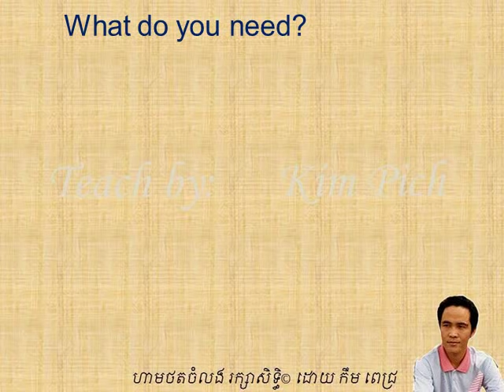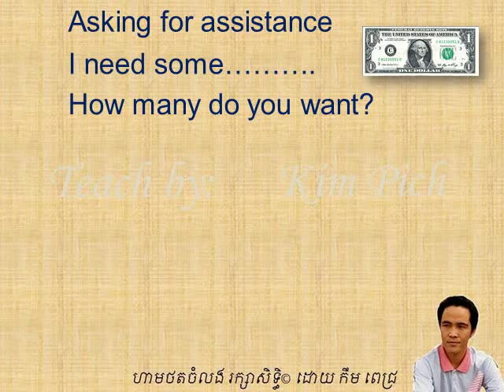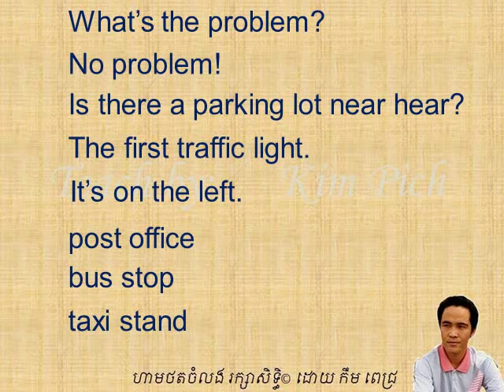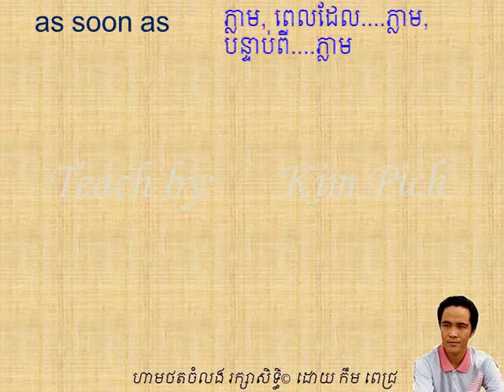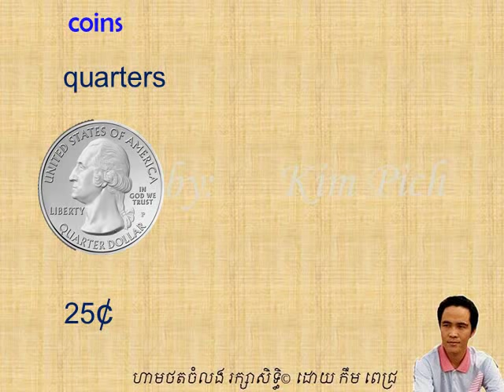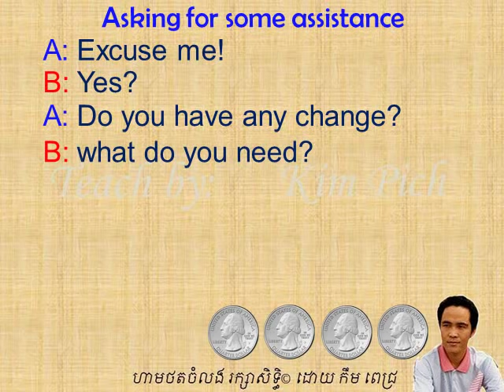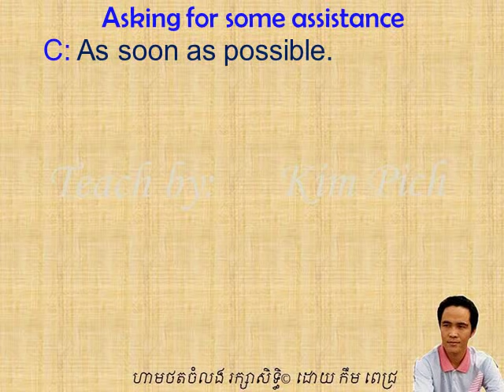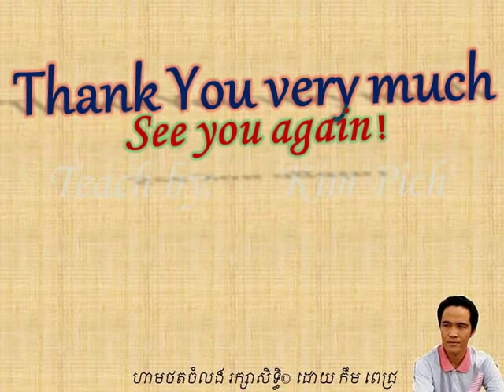រៀនអង់គ្លេស LESSON 40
រៀនអង់គ្លេស ក្នុង​មេរៀននេះ របៀបសុំការ​ជួយ​ពី​អ្នក​ដទៃ
english khmer in this lesson: How to ask for assistance from others